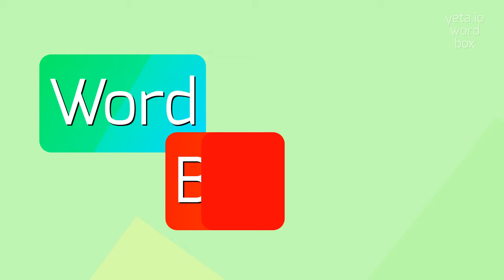How to say "régimes"! (High Quality Voices)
Watch in this video how to say and pronounce "régimes"!